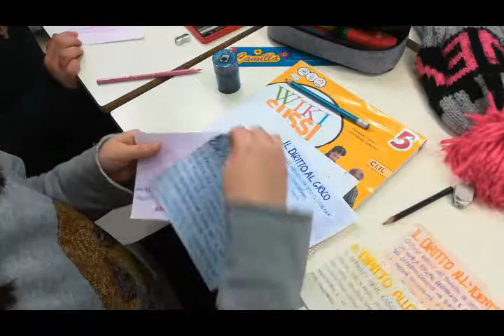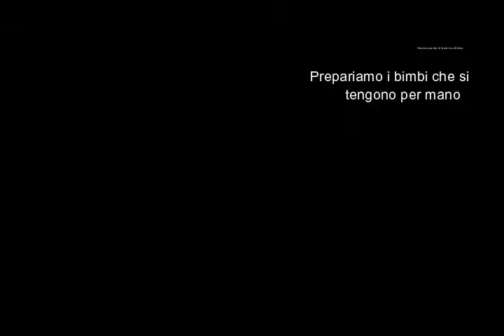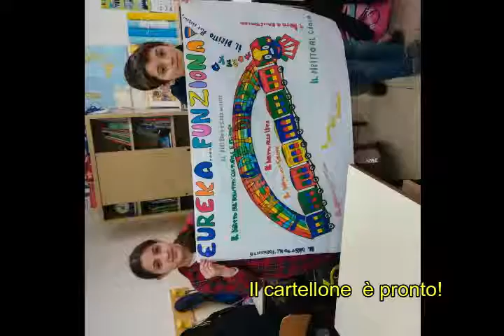Progetto EUREKA! FUNZIONA!